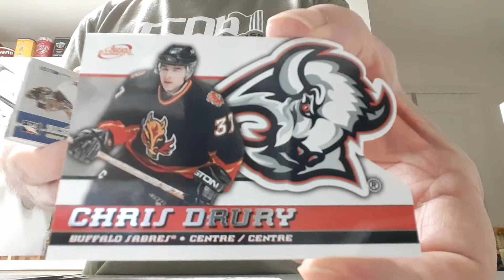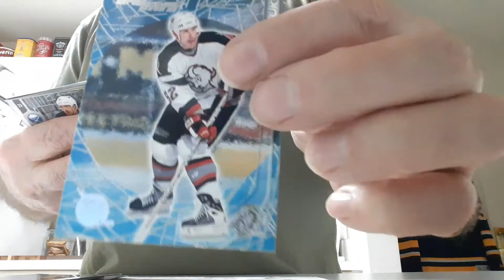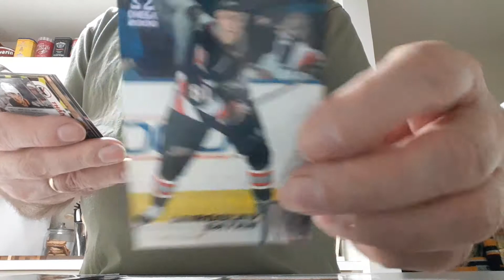PIF #5 from avsbruins65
Envelope got caught in the processing machines...cards were undamaged.  Cards in 9-pocket pages, no cardboard needed!!  PWE's can take a licking and keep on ticking.